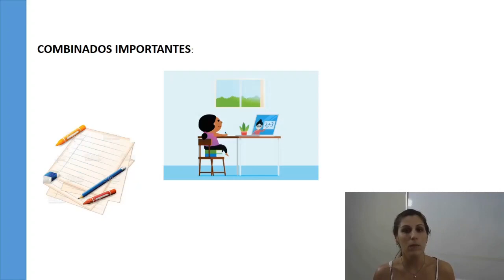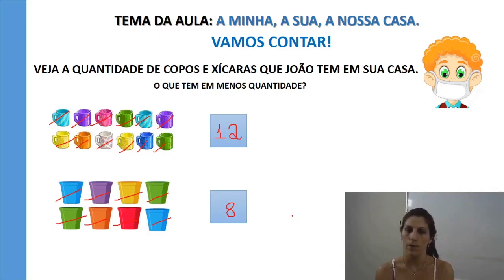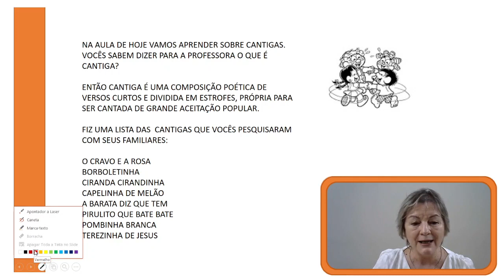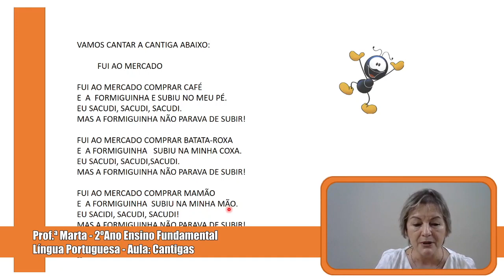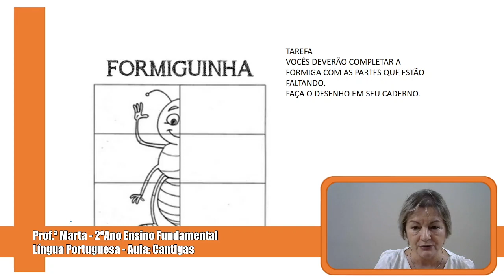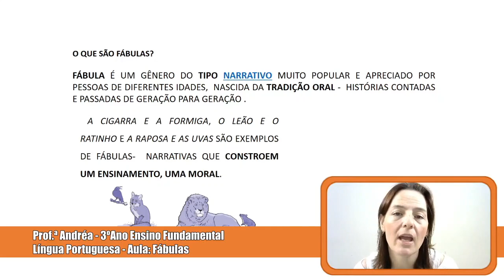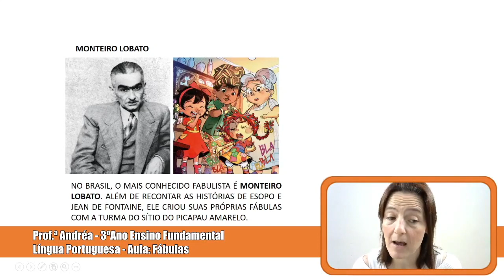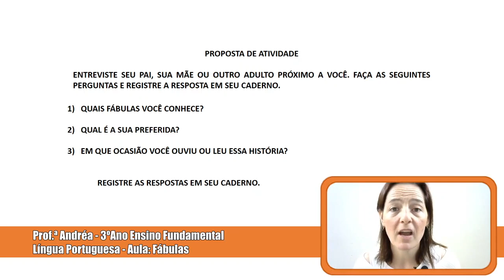Aulas online: Dia 15-03-21 - Manhã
Parceria da TV Câmara com a Secretaria Municipal de Educação para a veiculação de aulas online para os alunos da Rede Municipal de Ensino.